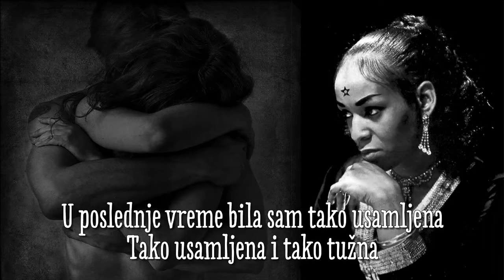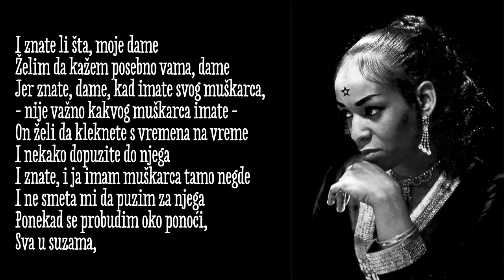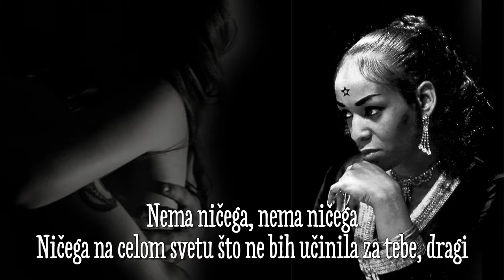Linda Jones - Your Precious Love (SR) - HD